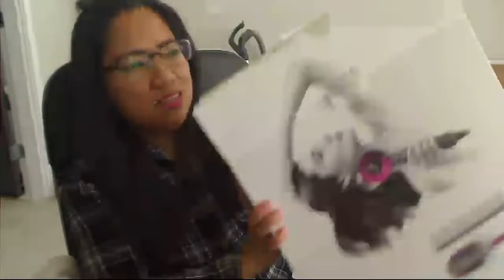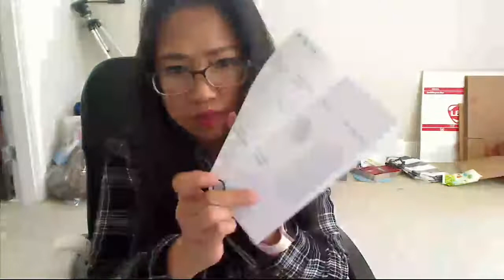Unboxing Dyson Supersonic Special Edition Hair Dryer and Styling Set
Maharlikang 20k plus hair dryer. Pasenya na mga ateng ngayon Lang ako nakahawak ng dyson. Sobrang mahal kaya need ng okasyon bago makabili.